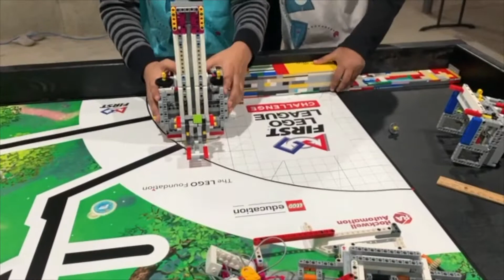2020-2021 Bergen Brickfest FLL Tournament | Team 18637 - Match 2